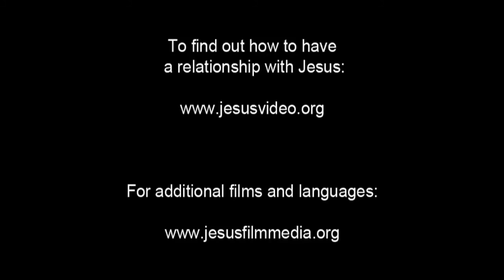Film Yesus hakka bagian 56( penguburan Yesus)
Film Yesus dalam bahasa hakka Pontianak